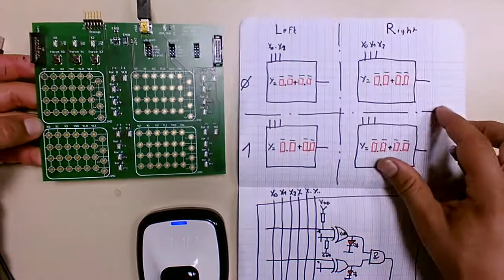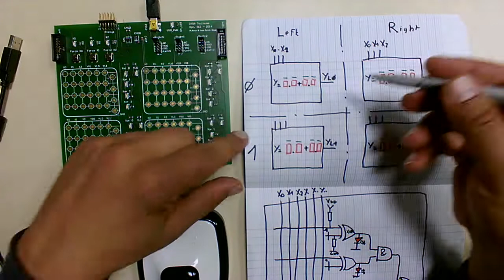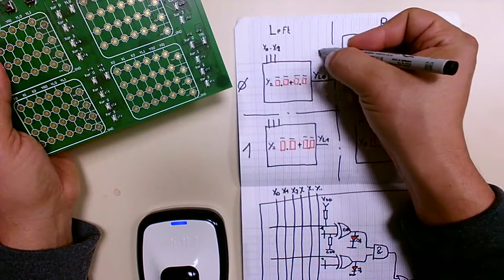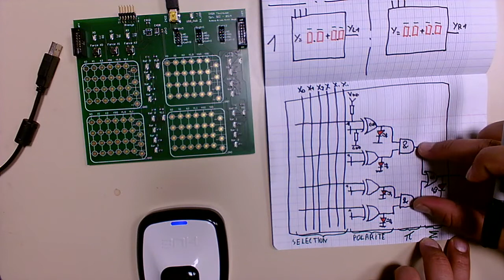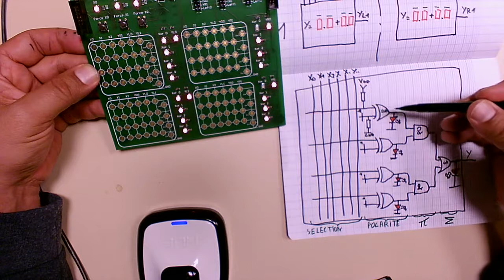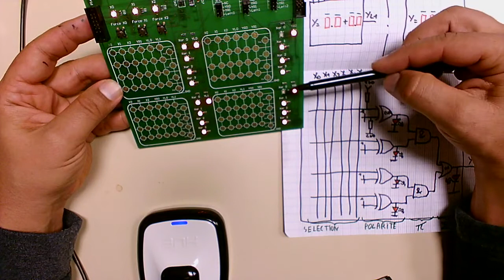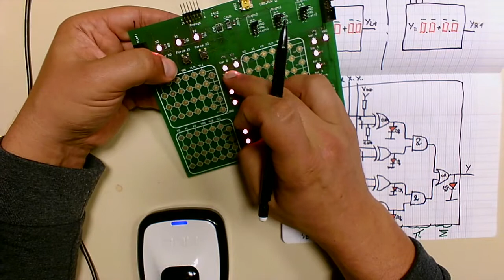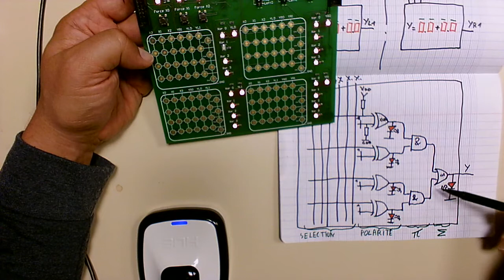Architecture matérielle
Utilisation de la carte CRAYone : une mini FPGA programmable avec un crayon.